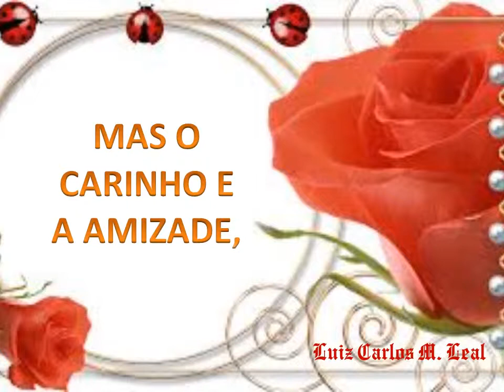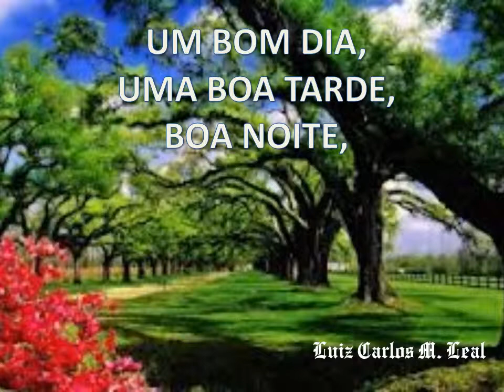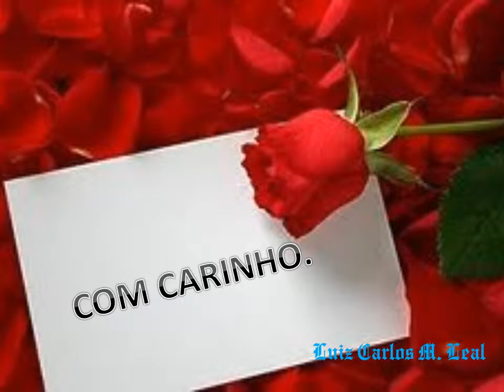Amizade Ciloé Santos